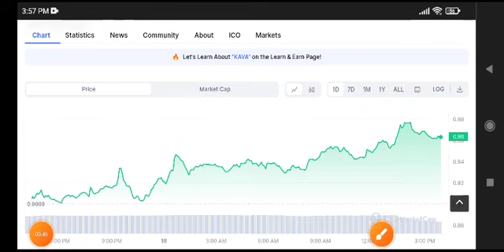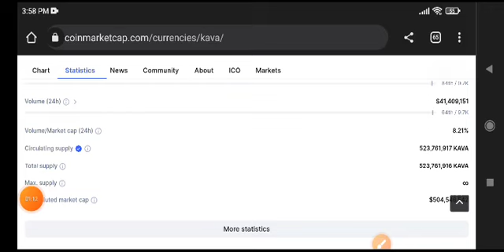Kava coin Price Prediction! Kava News Today update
Queries Solved:
1.  today target
2.  price today
3.  price prediction
4.  token today target